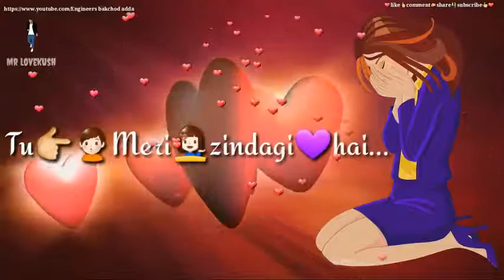Tu meri jandgi hai - lovely song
8 November 2107
WhatsApp status